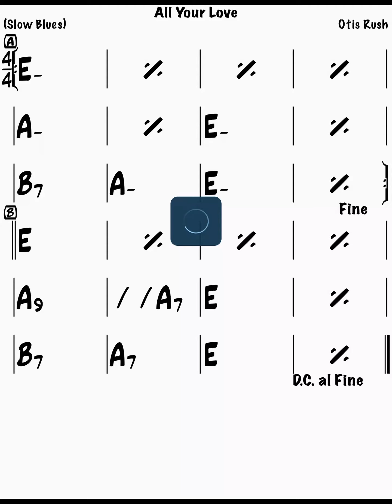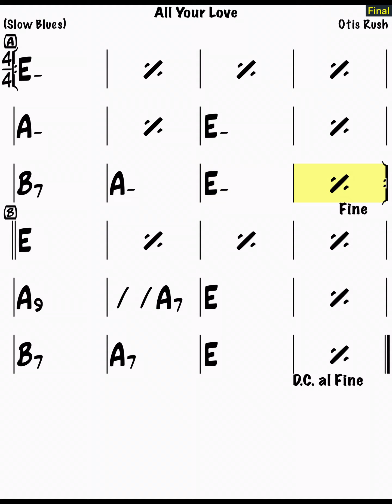All Your Love - Otis Rush / Jazz Backing Track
Feel free to use this backing track.

We will upload new songs at any time.

These songs are included in i Real Pro of application.